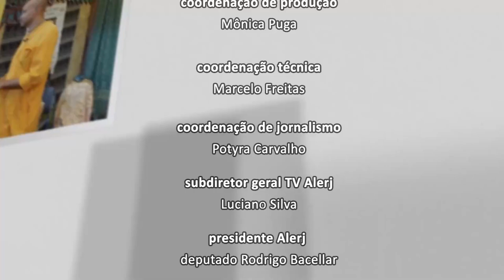Expo Religião - Ramiro Montalvão - Bloco 2